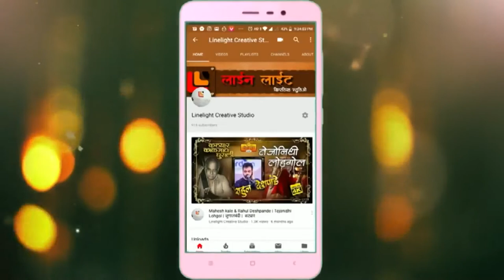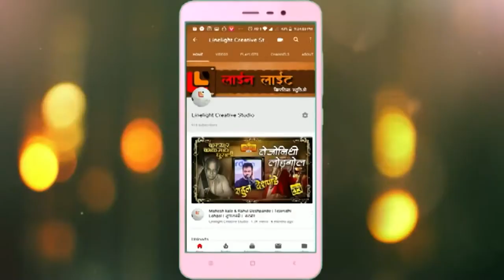दमादम मस्त कलन्दर |रोहित राऊत | दिवाळी पहाट वर्ष ३ रे।प्रदीप बुरांडे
आमचा पत्ता...

ओ हो, हो हो हो
हो लाल मेरी पत रखियो बला झूले लालण
ओ लाल मेरी पत रखियो बला झूले लालण
सिंदड़ी दा सेवण दा
सखी शाह बाज़ कलन्दर
दमादम मस्त कलन्दर
अली दम दम दे अन्दर
दमादम मस्त कलन्दर
अली दा पैला नम्बर
॥ हो लाल मेरी पत रखियो बला...॥

चार चराग़ तेरे बरण हमेशा॥ चार चराग़ तेरे...॥
पंजवा मैं बारण आई बला झूले लालण
हो पंजवा मैं

हिंद सिंद पीरा तेरी नौबत बाजे॥ हिंद सिंद पीरा तेरी...॥
नाल बजे घड़ियाल बला झूले लालण
हो नाल बजे

ओ हो
हर दम पीरा तेरी ख़ैर होवे॥ हर दम पीरा तेरी...॥
नाम-ए-अली बेड़ा पार लगा झूले लालण
हो नाम-ए-अली